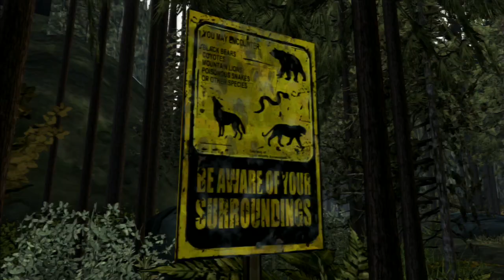THE WALKING DEAD TEMPORADA 2 Clementina no esta sola Parte 2